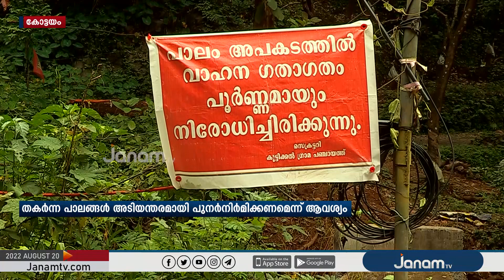കോട്ടയം കൂട്ടിക്കൽ മ്ലാക്കര പാലം പുനർനിർമ്മിക്കാത്തതിൽ പ്രതിഷേധം ശക്തം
മഹാപ്രളയത്തിൽ തകർന്ന കോട്ടയം കൂട്ടിക്കൽ മ്ലാക്കര പാലം പുനർനിർമ്മിക്കാത്തതിൽ പ്രതിഷേധം ശക്തം

NEWS ANCHOR :  DEVIKA KRISHNAN